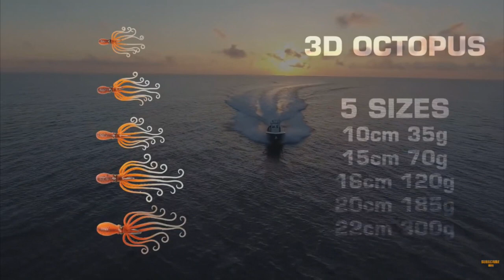3d octopus SAVAGE SALT by:SAVAGE GEAR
Fomos á procura das "Rainhas" um peixe com uma luta deliciosa...
Cynoscion regalis ou Weakfish (peixe fraco), é um peixe marinho da família dos Sciaenidae.
Um peixe delgado, de médio a grande porte, é encontrado ao longo da costa leste da América do Norte.
A origem do seu nome baseia-se na fraqueza dos músculos da boca, que muitas vezes fazem com que o anzol se solte, permitindo ao peixe escapar.
A Cynoscion regalis ou Rainha como é mais conhecida em Portugal cresce até 1 mt de comprimento e 9 kg de peso. É encontrada ao longo da costa leste da América do Norte, da Nova Escócia, Canadá ao norte da Flórida, onde é pescada comercialmente e consumido de diversas formas. A sua captura na Peninsula Ibérica tem sido registada em muitos locais maioritariamente em  estuário pelo que possa vir a ser considerada uma praga, de momento ainda não existem estudos que possam confirmar essa versão.
Nos estados meso-atlânticos, o peixe é por vezes referido pelo nome de truta do mar, embora não esteja relacionado com os peixes propriamente designados de truta, que pertencem à família Salmonidae.